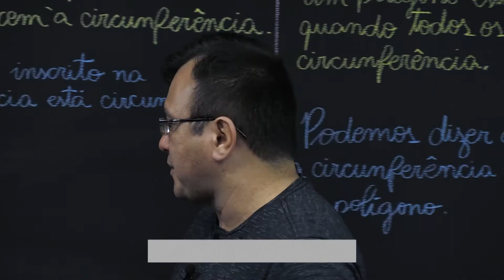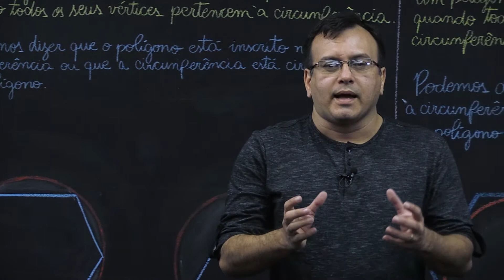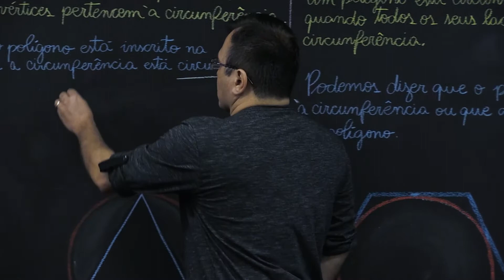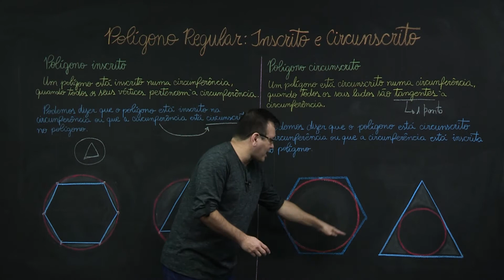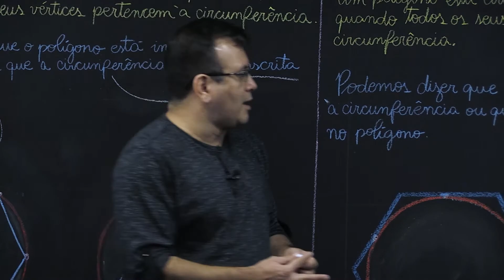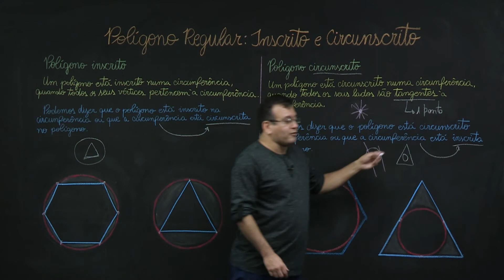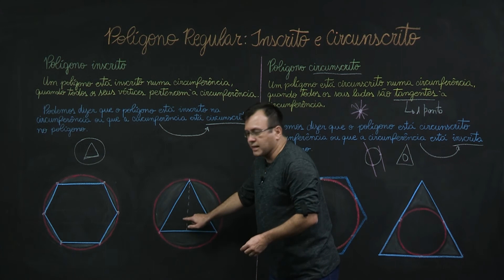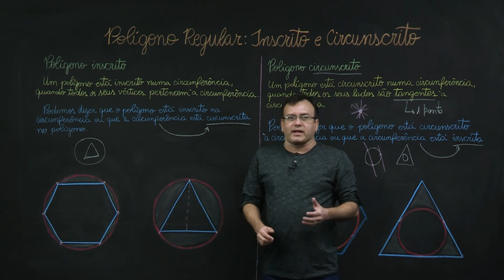Polígono regular inscrito e circunscrito - Matemática – 9º ano – Ensino Fundamental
Vamos aprender como os polígonos regulares podem ser inscritos ou circunscritos.